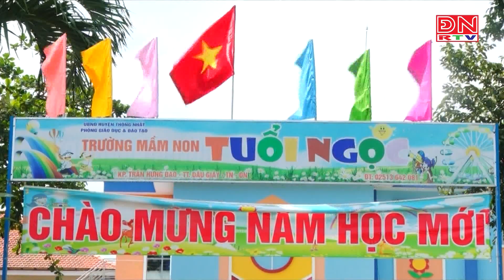Huyện Thống Nhất: Đẩy mạnh công tác phòng, chống bệnh tay-chân-miệng